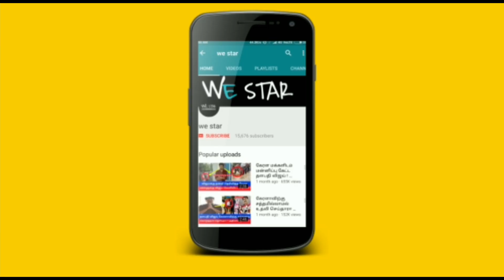நாளை புதன்கிழமை பஞ்சமி நாள்!தயிர் சாதம்..பஞ்ச தீபம்!உங்க வாழ்க்கையை 30நிமிடத்தில் தலைகீழாக மாற்றும்!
நாளை புதன்கிழமை பஞ்சமி நாள் ! தயிர் சாதம்..பஞ்ச தீபம் ! உங்க வாழ்க்கையை 30 நிமிடத்தில் தலைகீழாக மாறு